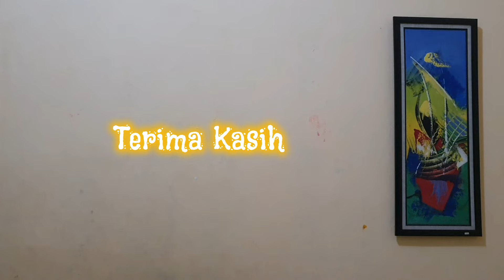CERDAS SHAFIRA!!! DANIA MATI KUTU... KEBUSUKANNYA TERBONGKAR! TRAILER FULL DI ANTARA DUA CINTA SABTU